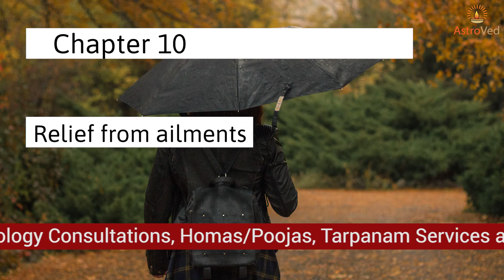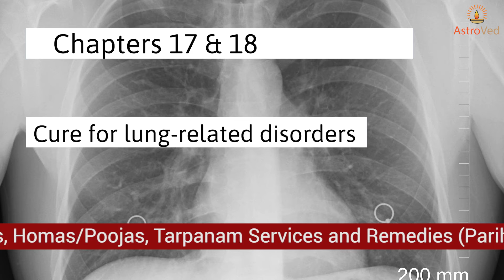Ratha Saptami (Birthday Of The Sun God) 2022 : Day for Health and Success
Ratha Saptami is considered the Birthday of the Sun God. In Vedic astrology, Sun is the King of all planets and is known as Atmakaraka (representing soul). On this day, the Sun God turns his Ratha (Chariot), drawn by seven horses, from the southeast to the northeast direction. Participate in our Ratha Saptami essential package ceremonies to gain good health, clear vision, authority, and boost intelligence and creativity.